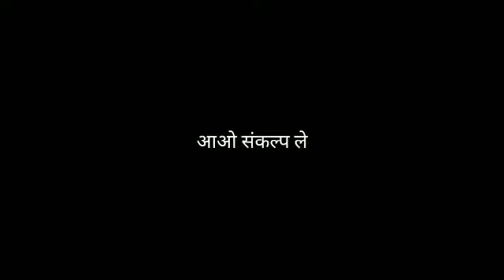26 May 2018